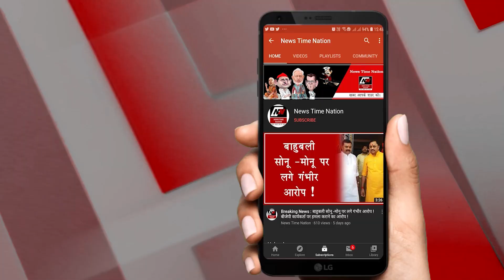सुल्तानपुर के विधायक ताहिर खान टॉपर सत्यम की पढ़ाई में करेंगे मदद ! | Sultanpur Vidhayaka Tahir Khan